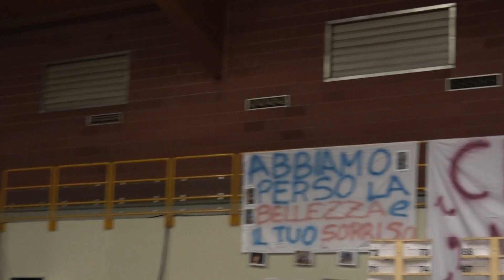Finali nazionali 2016 FEDI